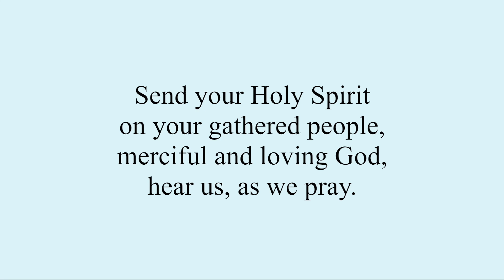#370 Send Your Holy Spirit, Voices United (Feat. Hyun)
Words&Music. Jim Statjdee 1993
Vocal. Hyun Heo 2020
Piano. Haewook Kim 2020